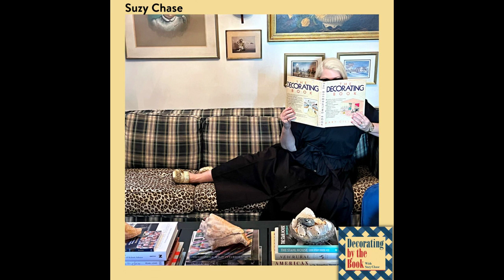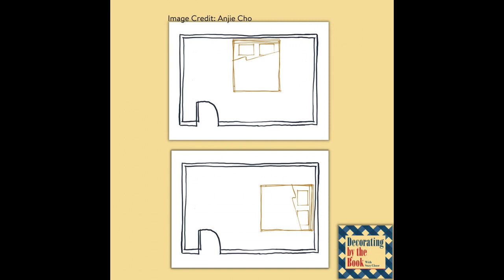Mindful Homes | Anjie Cho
(00:00) Welcome
(00:10) Suzy Chase Your Host
(00:20) Mindful Homes by Anjie Cho
(00:45) Feng Shui
(01:02) Wind
(01:04) Water
(01:08) Anjie Cho
(01:20) Inner and Outer
(01:48) Mindful Homes
(02:14) Decorating by the Book Podcast
(02:24) Follow the Show
(02:52) The Book
(03:13) Anjie
(03:25) Exploring Feng Shui
(03:50) The Design Book Show
(04:30) The Book Cover
(05:17) Mindfulness
(06:14) Bed
(06:35) Chi
(06:42) Qi
(06:44) Ki
(06:47) Prana
(06:54) Lifeforce Energy
(07:13) Our Homes
(07:44) What Does Feng Shui Look At
(08:13) Bed Commanding Position
(08:15) Desk Commanding Position
(08:16) Stove Commanding Position
(08:17) Your Bed Represents
(08:19) Your Stove Represents
(08:26) Your Desk Represents
(08:39) See The Door
(08:46) Bed Placement
(09:44) Door
(10:15) Being Mindful
(10:43) Spring Cleaning
(10:55) Clutter
(11:30) Cleaning
(11:57) No Such Thing As Clutter
(12:25) Book Cover
(12:44) Spring Cleaning & Feng Shui
(13:08) Move The Energy
(13:18) The Only Design Book Podcast
(13:32) The Bedroom
(13:44) Bed Position
(14:31) Standing Mirror
(15:02) Headboard
(15:37) Twin Bed
(16:33) Bunkbed
(17:06) Bed Sizes
(17:43) Underneath The Bed
(18:34) Life Force Energy
(18:57) Case Study
(19:45) Positive Energy In The Bedroom
(20:12) Bed Linens
(20:14) Pajamas
(20:16) Linens
(20:22) PJ's
(21:00) High Quality Bed Linens
(21:13) Electronics
(21:46) Buy Book Here
(22:37) Earth
(22:38) Metal
(22:39) H2O
(22:40) Wood
(22:41) Fire
(22:43) DBTB Podcast
(23:08) Earth Tones
(23:27) Metal Tones
(23:37) Too Much White
(23:54) Water Element
(24:08) Black
(24:29) Wood Element
(24:57) Fire Element
(25:09) Red Throw Pillow
(25:53) Follow & Listen
(26:11) Your Host Suzy Chase
(26:30) Thanks For Listening
Chapters, images & show notes powered by vizzy.fm.